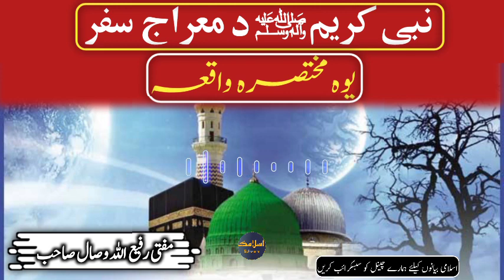|| Nabi S.A.W Da Miraj Safar || نبی کریمﷺ‎ د معراج سفر || Mufti Rafe Ullah Wisal || اسلامی علماء